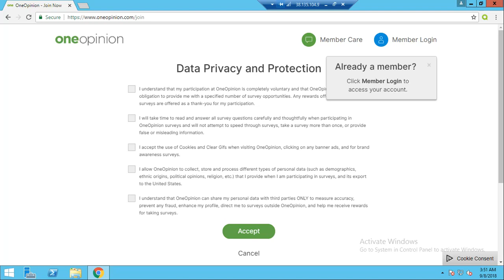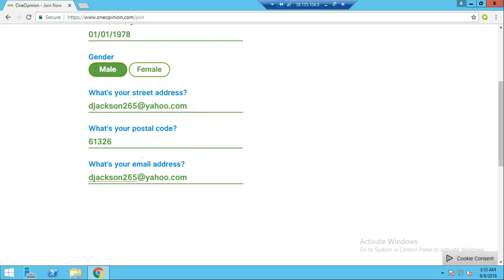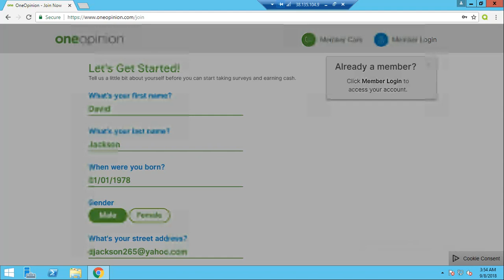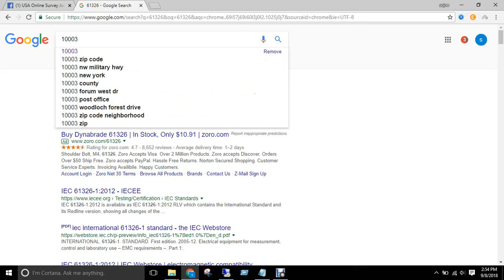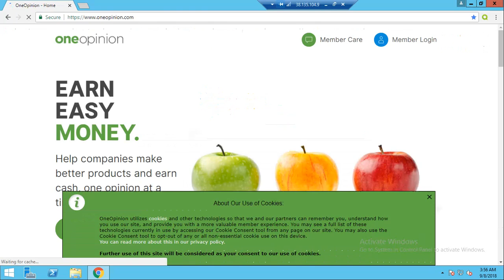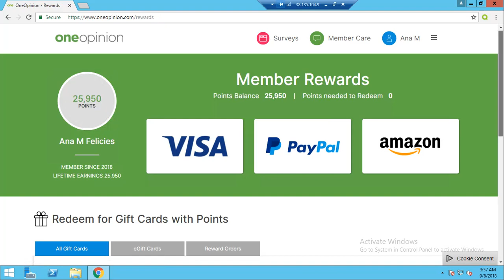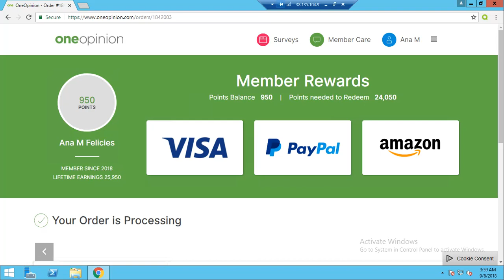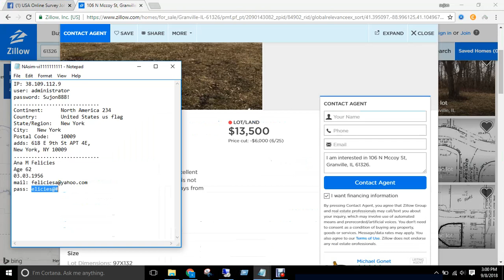How To Sign Up In One-Opinion|| Phone Number Verified Solution || USA Online Survey Jobs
আমরা আপনাদের জন্য নিয়ে আসছি USA Survey এর কাজ।খুব সহজে এবং অল্প সময়ে ভাল উপার্জন করতে পারবেন। এই কাজ করে আপনি মাসে ৩০০০০/৪০০০০/৫০০০০/৬০০০০ ইনকাম করতে পারবেন এমন প্রতিশ্রুতি দিবো না ।তবে আপনি মাসে অনায়েসে (১০০০০-১৫০০০০)টাকা আয় করতে পারবেন বলে আশাবাদী.. ১০০%।কাজ খুব কঠিন না ।তবে যারা নতুন তাদের কাছে যেকোনো কাজ ই প্রথম অবস্থায় অনেক কঠিন লাগে ।আপনাকে কাজ শিখানোর ক্ষেত্রে আমি এবং আমার টীম ২৪/৭ স্কিপে তে লাইভ সাপোর্ট দিবে।,যা সম্পুন্ন ফ্রি ।
oneopinion number verify solution\
all survey site phone number solution

বিস্তারিত জানতে comment korun or inbox ..
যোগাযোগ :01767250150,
Skype: nabiur.cse